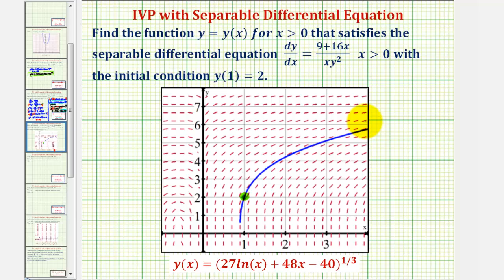Ex: Solve an IVP Using Separation of Variables in the Form y'=(ax+b)/(xy^2)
This video explains how to solve a differential equation in the form y'=(ax+b)/(xy^2) using separation of variables.